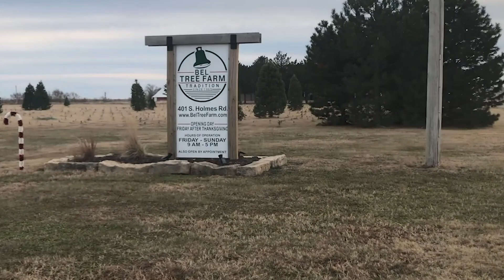Mustang Media - 12/6/19